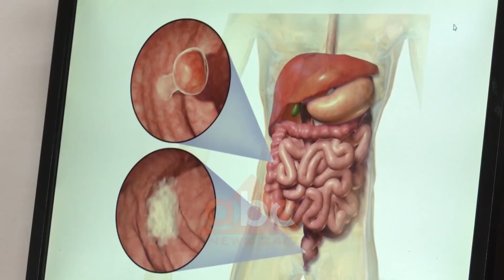Mjekja: Fazat e semundjes se zorres se trashe, shkaqet dhe ushqimet qe duhen konsumuar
Në “Abc-ja e mëngjesit” kirurgia në spitali “Hygeia”, Erjona Sinani foli për sëmundjet e zorrës së trashë.

Kirurgia shpjegoi rëndësinë e një diete të ekuilibruar, ushqimet që nuk duhen konsumuar si edhe fazat e sëmundjes.

Gjithashtu ajo theksoi se konsumimi i çokollatave me tepri, luan rol negativ dhe kanë një efekt më të fortë.

“Problemet e zorrës së trashë prekin gati 70% të njerëzve dhe në këto problem hyjnë problemet e zonës perianale dhe probleme që kapin kate më të sipërme të zorrës së trashë, siç janë tumoret, apo kanceri i kolonit.
Sëmundja më e shpeshtë janë hemorroidet që prekin gati 3 në 4 persona të rritur. Moshën më të prekshme e kap mbi 40-vjeç deri në 65-vjeç. Përgjithësisht kap burrat edhe për shkak se nuk kanë një regjim ushqimor të kujdesshëm.

Fazat e sëmundjes janë të ndryshme, por shumë rëndësi ka momenti se kur ata paraqiten tek mjeku si edhe mënyrës se si ushqehen.

Pra nëse vijnë që në momentin e shfaqjes së simptomave mundet që këto sëmundjet të kalojnë vetëm me trajtime me medikamente si edhe në këshilla që ndikojnë shumë në stilin e ushqimit.

Kryesisht këto persona bëjnë një jetë sedentare apo lloji i punës së tyre kërkon shumë kohë ulur.  Shkaqet kryesore të patologjive në zorrën e trashë janë stresi, stili i jetës që futet dieta dhe aktiviteti fizik. Homoroidet po ashtu shfaqen edhe në fazën e shtatzënisë. Por nëse këto këshillohen që në fillimet e shtatzënisë mund të kalohen me më pak pasojë”, tha mjekja.

Gjithashtu ajo theksoi se mbajtja e dietave për të rënë në peshë duhet të realizohet në mënyrë të ekuilibruar.

Gjatë bisedës në studio, kirurgia Sinani tha se për sëmundjen e zorrës së trashë ushqimet pikante duhen shmangur.

“Pikantet bëjnë mirë për sëmundjet e gjakut, por për hemoroidet ato e agravojnë situatën. Kur pacientë janë në fazën akute, me dhimbje djegie shqetësime, nuk duhet t’i përdorin këto. Brokoli, karota, lulelakra si edhe aktiviteti duhet bërë pjesë e dietës. Në situatë aktuale ku jemi, ku shumë persona janë të detyruar të qëndrojnë në shtëpi, është me shumë rëndësi që të ruajnë një dietë të ekuilibruar”, sqaroi ajo.

Sakaq ajo shtoi se sëmundja e zorrë së trashë është kronike.

“Sëmundja e zorrës së trashë është kronike, por nëse arrihet të ndryshohet stili i jetës me një dietë të ekuilibruar dhe aktivitet fizik atëherë mund të ruhet ekuilibri që këto sëmundje të mbahen të heshtura", tha Sinani.

/abcnews.al/
Per informacionet me te fundit klikoni: